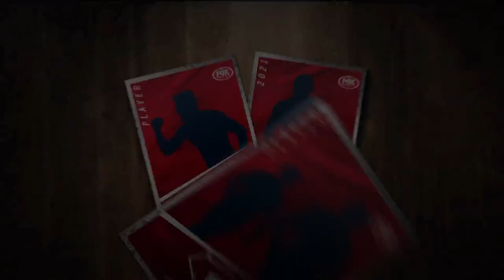AFL Trading Day 2021 E03 Oct 6th